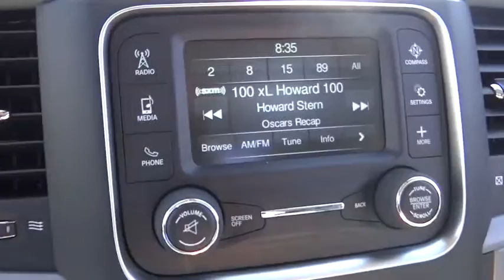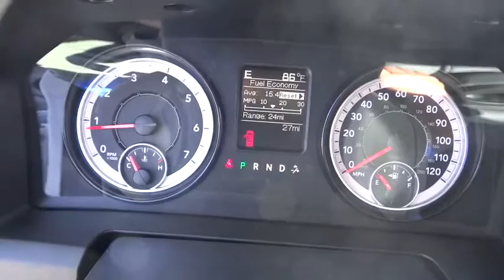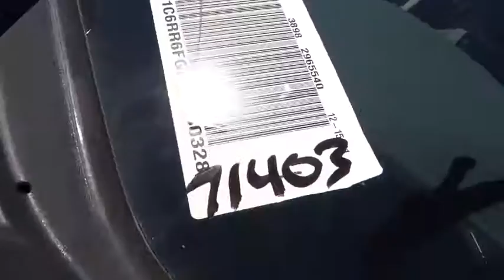2017 Ram 1500 Costa Mesa, Huntington Beach, Irvine, San Clemente, Anaheim, CA RM71403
2017 Ram 1500